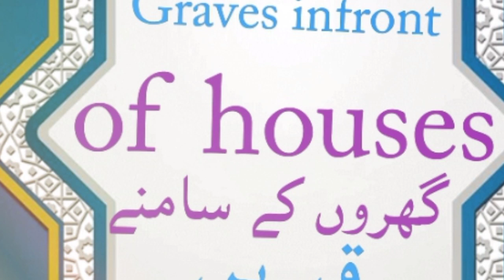Graves in front of houses[ایسا گاؤں جس میں گھروں کے سامنے قبریں بنائی جاتی ہیں]Punjab Rung Nizzaray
Nabiyon ki Qbren
Qabarain in houses
Graves in front of houses
قبر کو پختہ کرنے کا حکم
گاؤں کے لوگ قبریں کیسے تیار کرتے ہیں